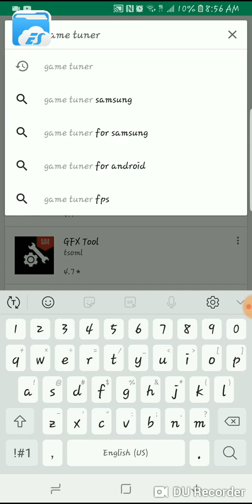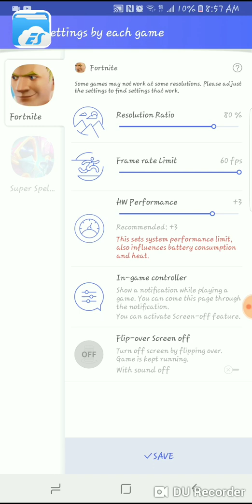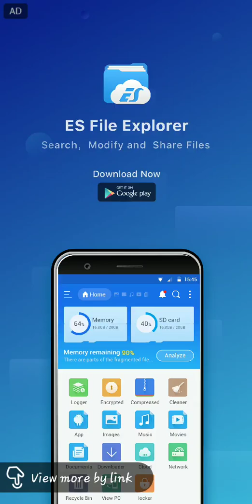How to fix android lag and fortnite s7 on s8